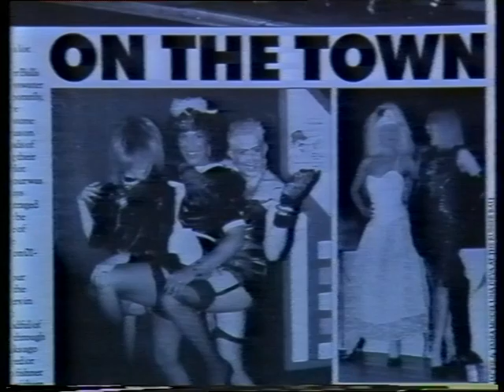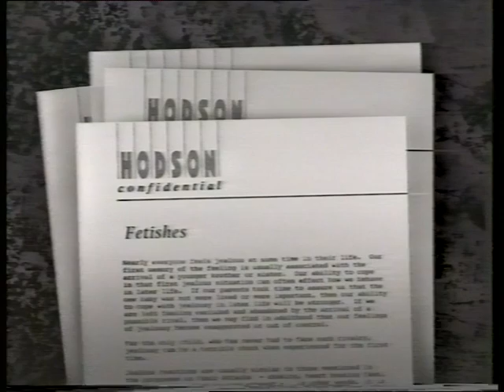Rubber Fetish - Hodson Confidential - Episode 4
British TV show from late 1988 hosted by Philip Hodson, discussing the topic of fetishes. Includes interviews with Tim Woodward and Debbie (Debbie Pickford?) from London's Skin Two nightclub, plus additional contributions from Lynn Procter and Ted Polehmous.